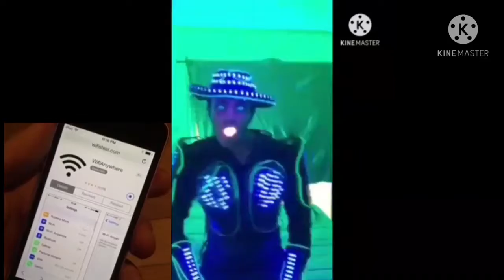21st century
bored.